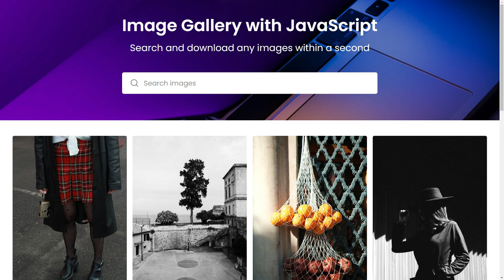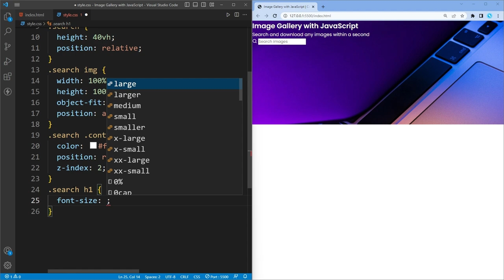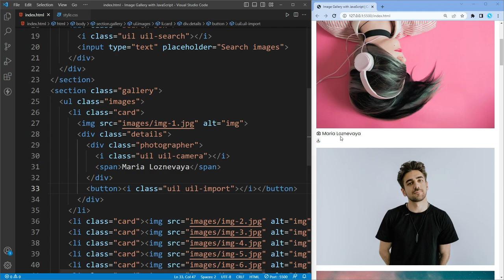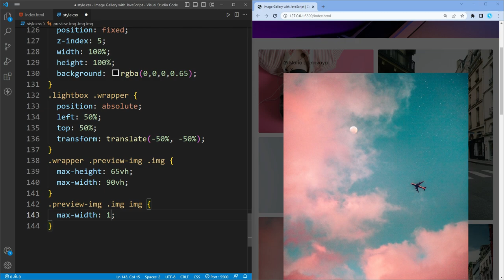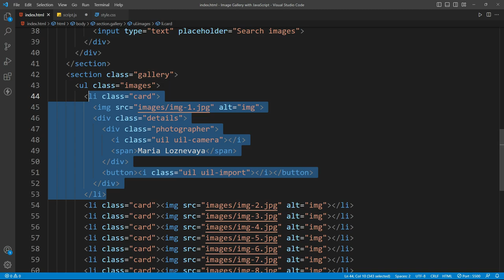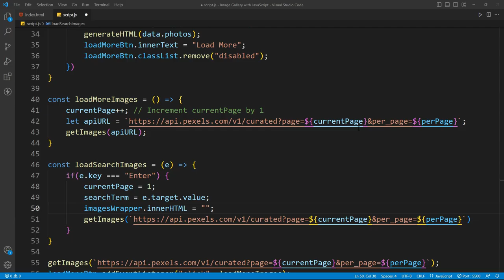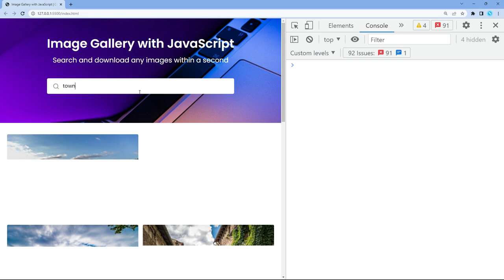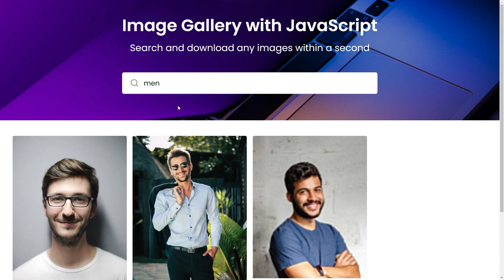Create Image Search Engine in HTML CSS & JavaScript | Functional Image Gallery HTML CSS & JavaScript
In this video, I've shown how to create a functional image gallery using HTML, CSS, and JavaScript. With this gallery, users will be able to quickly search, view, and download any image they desire, all within seconds. It's a Pexels clone coding project that uses the Pexels API to get images.

Timestamps:
0:00 Demo of Image Gallery
3:53 HTML & CSS Start
04:07 Creating Search Section
08:01 Creating Masonry Gallery
15:01 Creating Image Lightbox
20:30 JavaScript Start
21:00 Making Image Gallery Dynamic
25:09 Working on Load More Button
27:25 Working on Search Input
32:00 Working on Downloading Image
34:33 Working on Image Lightbox
38:06 Working on Downloading Image from Lightbox